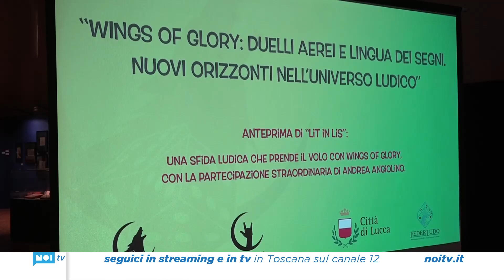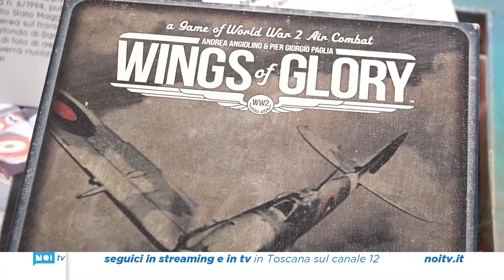Giochi da tavolo accessibili ai sordi; parte a Lucca il primo progetto in Italia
I giochi da tavolo completamente accessibili anche ai sordi. E' l'obiettivo del progetto Lit in Lis, promosso dall'associazione lucchese Ludus in Tabula e presentato alla Ex Cavallerizza, nell'ambito della mostra per i 100 anni dell'Areonautica, in occasione della giornata dedicata ai giochi da tavolo.

NoiTv